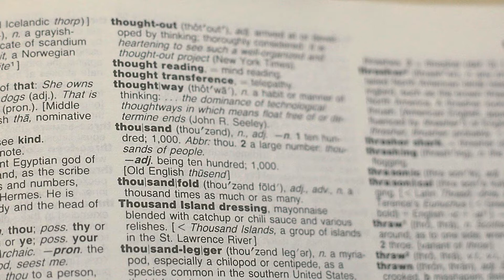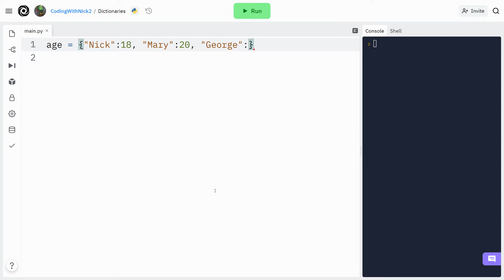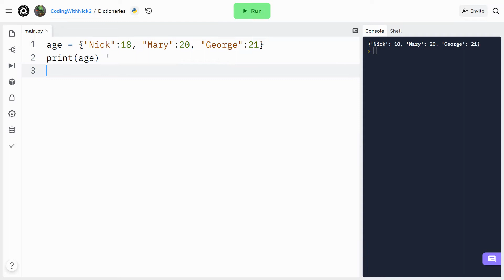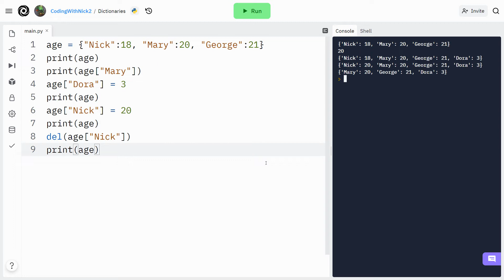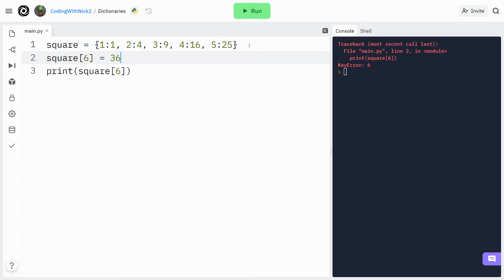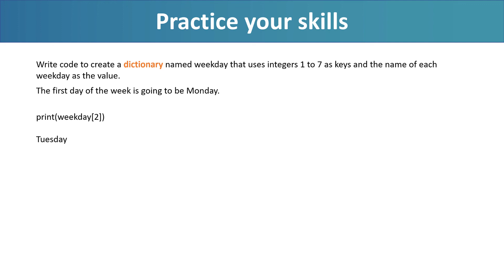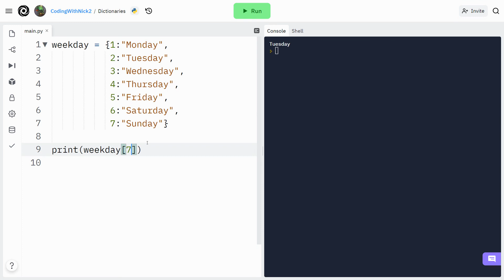Dictionary - Python for Absolute Beginners course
In this Python for beginners tutorial we are going to learn the following:
How to create a Dictionary
How to add items to a Python Dictionary
How to remove items from a Dictionary
How to modify items from a Dictionary and so on.

A dictionary is a collection of key-value pairs. Each key is associated with a value, and you can use that key to get the value associated with that key.
Consider it similar to your standard dictionary. You search for a term, and the dictionary returns a sentence that defines that word. Python uses a key, which can be a word or a number, to obtain a value from the dictionary. That value can be anything, an Int, a Float, a String, or even a list of values!
A dictionary is similar to a list. We store values in lists and access them using their index. We don't use an index in dictionaries; instead, we use a key like this. So, each key gives us access to a value in the dictionary. As a result, dictionaries are quite useful.
Now let’s create our first dictionary.
To create a dictionary, we give it a name. Let’s create a dictionary called age to hold the age of a person as the value and the name of each person as the key.
age = curly bracket {}
With this command, I created an empty dictionary. Let’s add some key-value pairs to it.